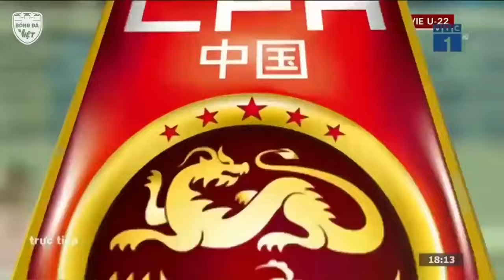🔴 Trực Tiếp | Việt Nam - Trung Quốc | Tiến Linh Định Nghĩa Lại 2 Chữ Tiền Đạo